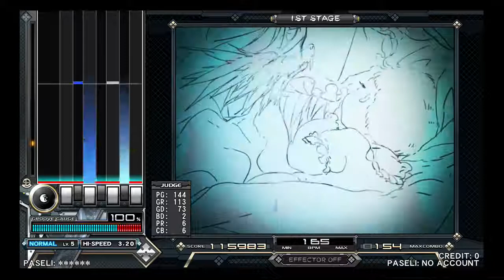beatmania IIDX 24 SINOBUZ - 龍と少女とデコヒーレンス (SP NORMAL)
from beatmania IIDX 20 tricoro
Artist: 黒猫ダンジョン

Player: Ukyo☆
Location: G-pala Abeno